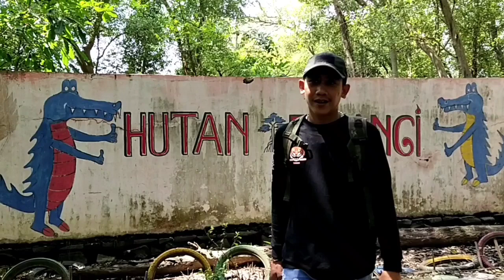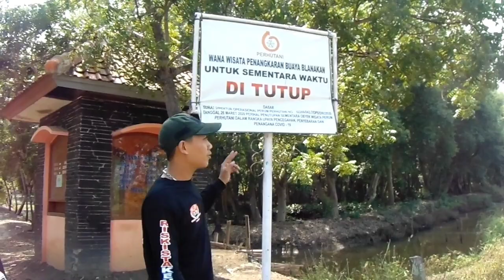EKSPLORE BELANAKAN - BERKUNJUNG KE BUAYA LEGENDA SUBANG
Berwisata sambil mengecek kondisi engkongnya belanakan😊 atau Kojek dan Baron .buaya legendaris Subang
Selain indahnya alam bakau dan panasnya pesisir laut Utara🤭 menjadikan perjalanan kali inih sangat berkesan

Trimakasih buat temen-temen yang sudah bantu cenel inih🙏🙏🙏🙏